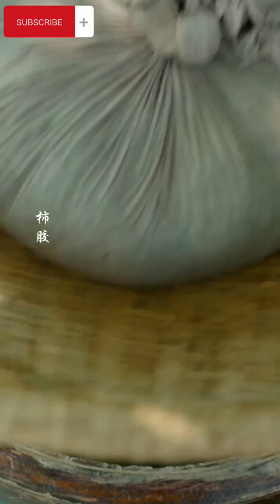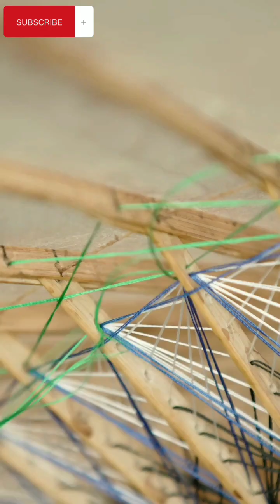Oil Paper Umbrella With a history of more than a thousand years ☔🏖️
Oil-paper umbrellas have a history of more than a thousand years and are the earliest umbrellas in the world

oil-paper umbrellas,
oil paper umbrella,
how to make oil paper umbrella,
diy oil paper umbrella,
oil paper umbrella diy,
diy cotton watercolor paper,
folded umbrella,
folding big umbrella,
paper oil lamp,
paper oil,
synthetic paper uses,
uart pastel paper,
uart sanded pastel paper,
torchon paper,
paper made umbrella,
how to make a paper big umbrella